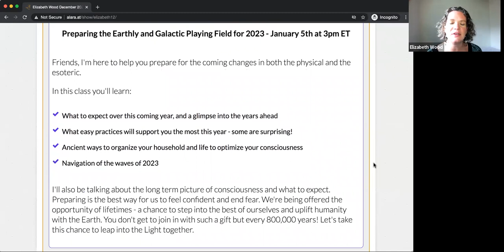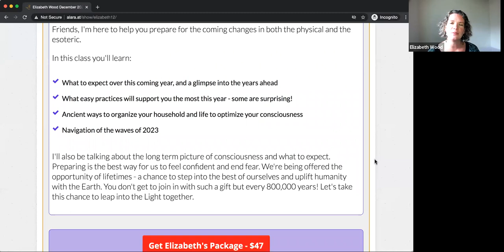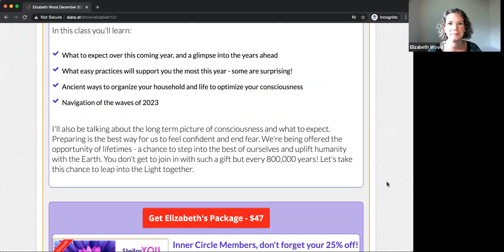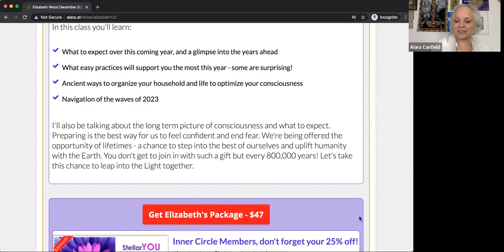The Coming Galactic Waves with Elizabeth Wood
Please join Elizabeth Wood and me as we talk about The Coming Galactic Waves and so much more, as well as live Q&A and processes.

Friends, the great Black Wave has reached it's final destination in the body revealing our survival instincts, our power and our fears. Don't get comfortable! The Clear Wave is coming. What does this mean? More revealing is going to happen and illusion is going to shatter. It's the final hammer stroke of time that will signal the illumination of truth.

In this talk you'll find out:
-How the Clear Wave will work on us
-How to take advantage of this time
-What the best next steps are for our lives
-A glimpse of what 2023 holds

Only on Alara's show will I be offering an exclusive class to prepare you for 2023. On January 5th at 3pm ET, I'll be sharing with you the new playing field of consciousness from the Earth and Galaxy. We get this opportunity once every 800,000 years - literally! This is a time of power, a gateway of light, and you have a front row seat!

Considered an advanced seer, Elizabeth Wood works on the cutting edge of galactic and quantum anthropology, trauma healing and futurism. With her lifelong ability to see into and work with all dimensions, her theoretical and psychic work has helped people all over the world. Called “Living Library and Oracle”, Elizabeth has spent her whole life studying anthropological theory, quantum physics, ancient and modern medicine. She has two science degrees, including a Masters in Applied Anthropology. Her philosophies and practices bridge science and spirituality to support real change in the world.